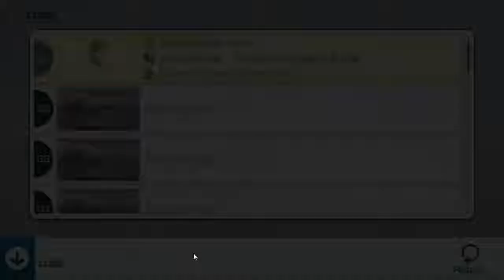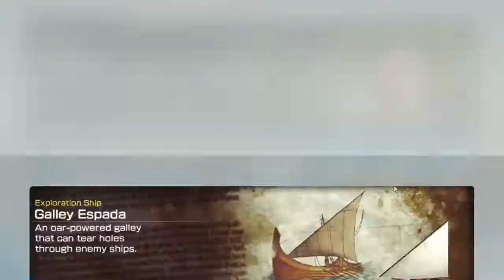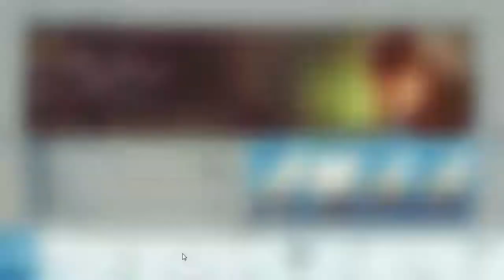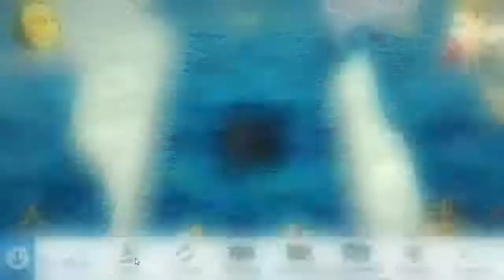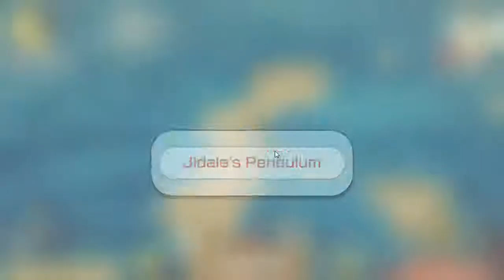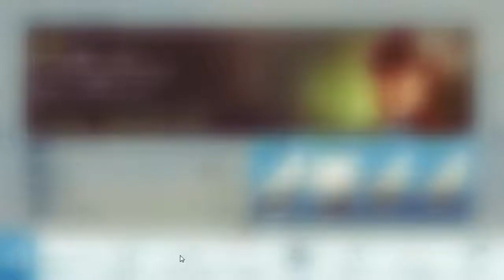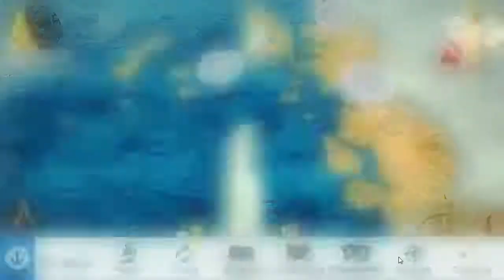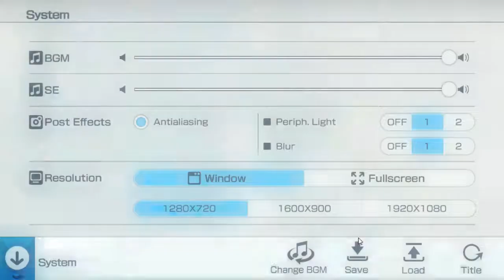Importuno Plays: Neo ATLAS 1469 (Part 10)